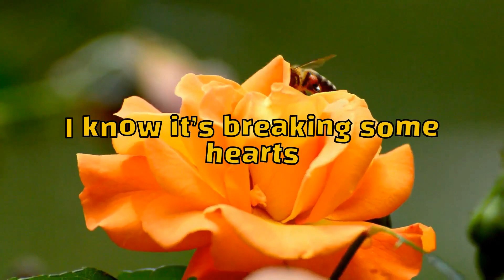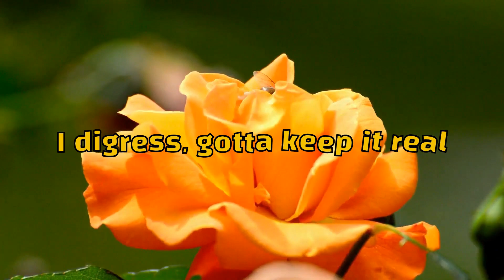Honey [Official Lyric Video]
produced by AverageJoeSounds

links:

Honey Merch out now!

lyrics:

I don’t want nobody money
I don’t want nobody pain
Something sweet like honey
I cannot finish my plate

I see a lot of new things
I see a lot from the plane
I gotta see through the rain
Something got caught in the way

I need a million things
Music is not for the weak
I need a trip to japan
Everything pretty n pink

2020 couldn't stop me
I hope the whole world is watching this
Just so somebody can copy it
Just like yall did with my biking vid

I wont ever need my numbers up
I dance to my shit and I run it up
Duet, gotta buddy up
Slight flex, get ya money up

Tik Tok, no wristwatch
I got the moves like Rashad (Stark)
My shit is light in the dark
I know it’s breaking some hearts

Sometimes gotta make it work
I can tell, I know how you feel
Some days gotta feel the hurt
I confess, don’t know how to deal

I digress, gotta keep it real
I don’t want no one apart of this
No stress, that’s ideal
I get a good feeling and follow it